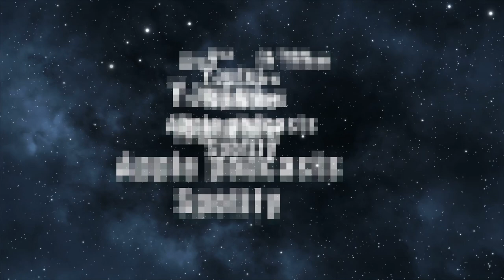How we got here, Against the Mountains of Madness, 2x01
On this Season opening of Against the Mountains of Madness, Mr. Wright and Mr. Rennie discuss how they got to this point! They share their journey from being atheists to becoming Christian converts and later joining the Catholic Church, offering humorous insights about the religious landscape. The conversation delves into their experiences as Christians, sharing their thoughts on the Catholic Church's its theology, as well as addressing how prayer works. Mr. Wright shares his experience with the Christian Scientists, and his experience of prayer and how it works and his encounter with Christ is a vision. Ultimately, they express their joy being Christians and enjoying the humorous side of their faith.